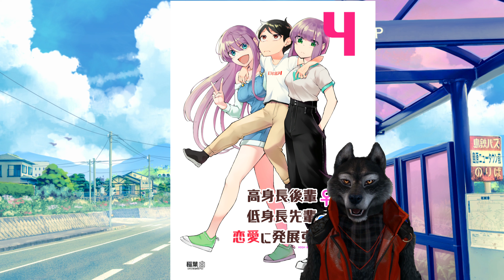More Tall girl short boy manga to read!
Until The Tall Kouhai ♀ And The Short Senpai ♂ Relationship Develops Into Romance ... Manga  romcom summary review. giant girl vs small boy...where both 'win' in this tall girl and short boy relationship.

In this manga review, we'll be taking a look at the manga Until The Tall Kouhai ♀ And The Short Senpai ♂ Relationship Develops Into Romance, from the summary up to the review. We'll talk about what the manga is about, what we liked and what we didn't, and give you our final opinion on the manga.

AKA: Koushinchou No Kouhai (♀) To Teishinchou No Senpai (♂) Ga Renai Ni Hatten Suru Made

So you should read lesser known manga series and become surprised.

I have been watching Anime on/off since Star Blazers (Space Battleship Yamato) came out to North America. But have been watching much more in the last many years.
Completed over 950 anime series(over 11k episodes) and most fall into the Moe area in one way or the other as well as finishing  over 130 manga series (6600+ chapters plus on-going manga series.)
Am always looking to spread those hidden Gem series!!